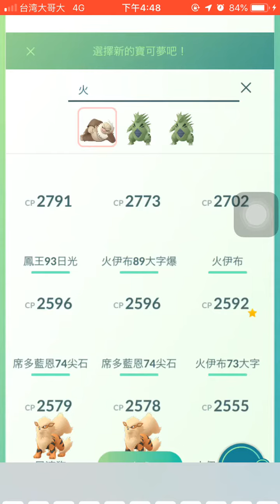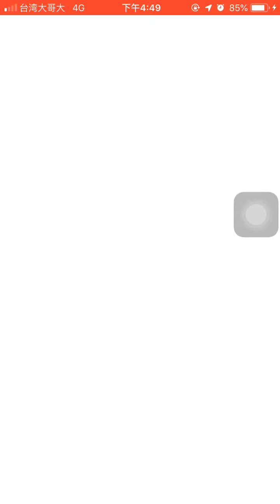【休閒影片】電腦YT有點問題，所以用手機先上傳一部影片更新一下。(絕對不是因為太懶)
純測試.w.